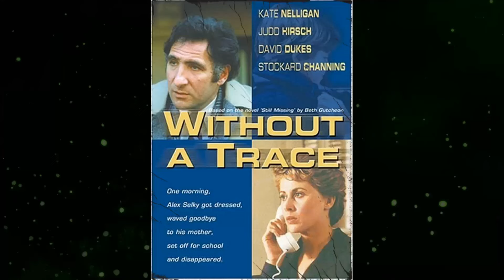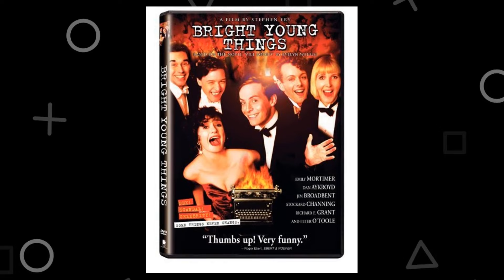Reviving Old Time Celebrities: Stockard Channing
Welcome to the silver screen wonderland of Classic Hollywood, where we celebrate the incomparable Stockard Channing! 🌟

Through triumphs and challenges, Stockard Channing's journey to stardom inspires us all. 🎥

🎬 Lights, camera, and let's embark on an enchanting voyage through Classic Hollywood with Stockard Channing at the helm! ✨🎭
Filmography:
Knuckles
Maryland
Angry Neighbors
Death to 2021
The Pack Podcast
The Guest Book
Difficult People
Urban Myths
Me & Mean Margaret
The Good Wife
The Mysteries of Laura
Pulling Strings
Family Trap
Michael the Visitor
17th Precinct
Sundays at Tiffany's
Multiple Sarcasms
The Cleveland Show
Sparkle
Out of Practice
The West Wing
Red Mercury
3 Needles
Must Love Dogs
Jack
Unsolved History
The Piano Man's D